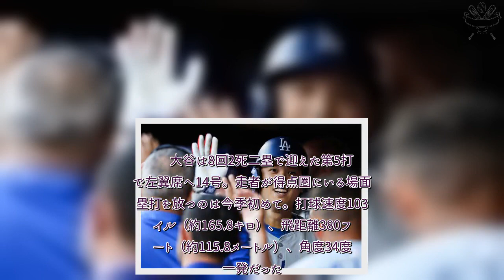プロ野球 速報！ “空白の11日間”が嘘のよう…大谷翔平の変貌を米メディア称賛「突然スランプでなくなる」